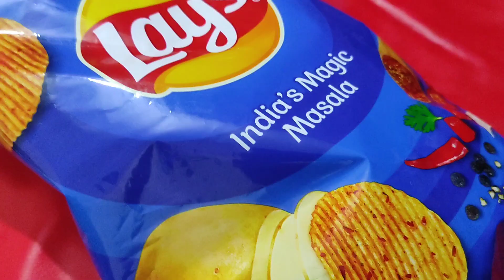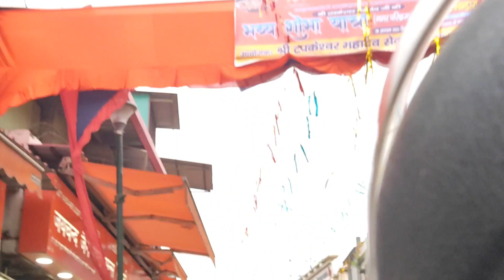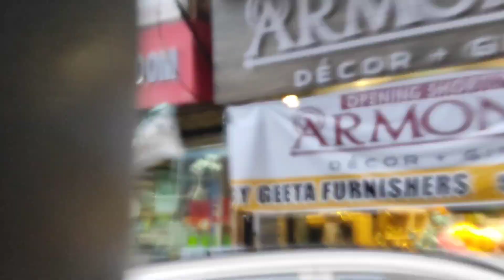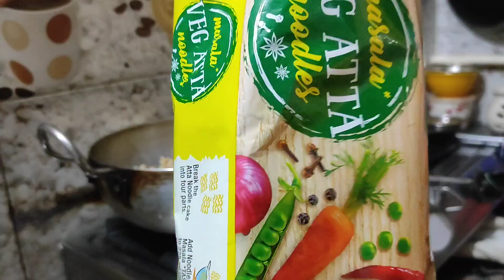My daily life routine 🔥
nargis rais's vlog daliy life routine famliy time ki baat beakfast food recipe vlog love cleaning outing.